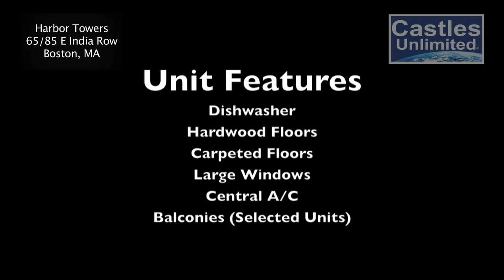Harbor Towers, Boston, MA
Harbor Towers
Luxury Residence in Boston

Address: 65/85 East India Row, Boston, MA